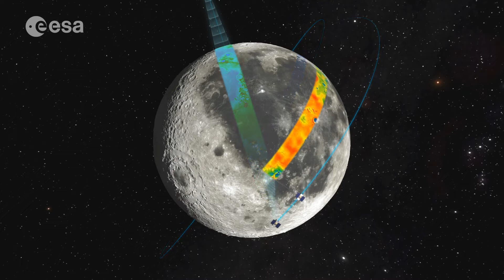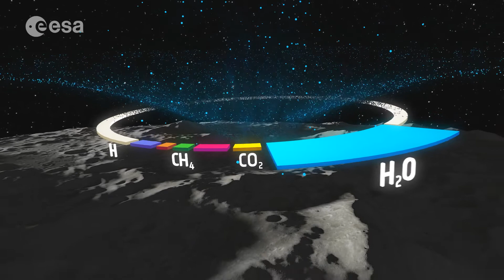Destination: Moon – The Past, Present, and Future of Moon Exploration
This 8-minute film gives an overview of the past, present, and future of Moon Exploration, from the Lunar cataclysm to ESA’s vision of what Lunar exploration could be.

Why is the Moon important for science? What resources does the Moon have? Is there water? Why should we go back and how will we do it?

Credit: ESA